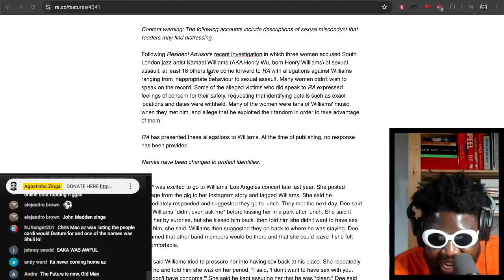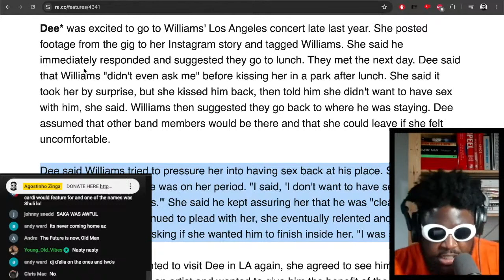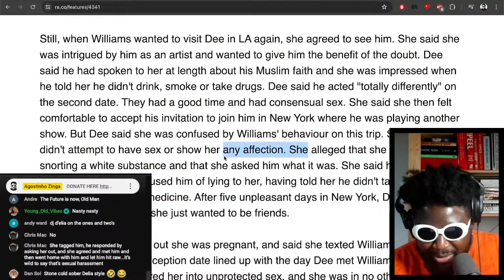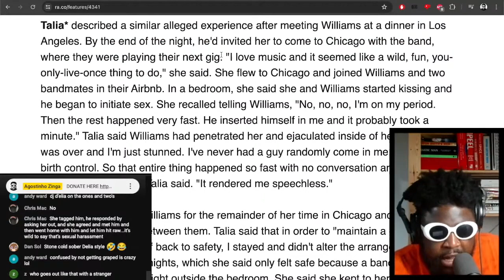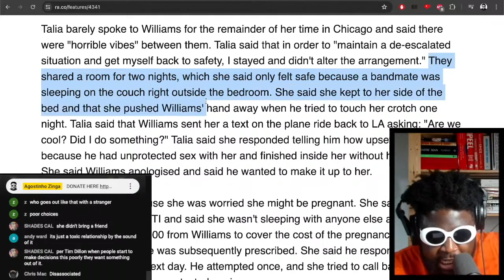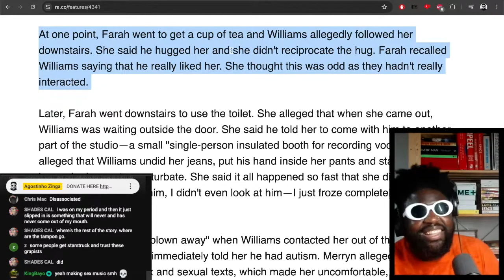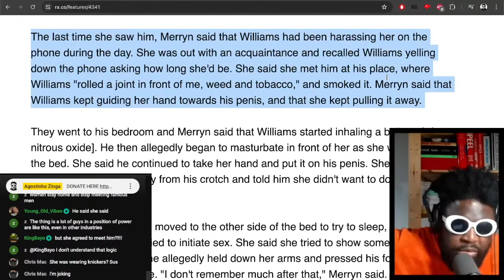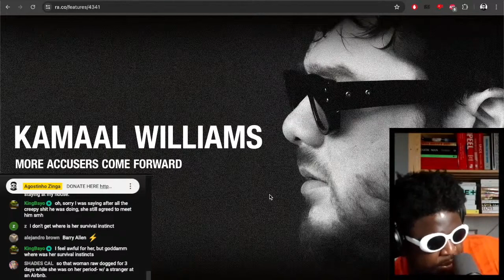NEW Kamaal Williams Sexual Assault Allegations